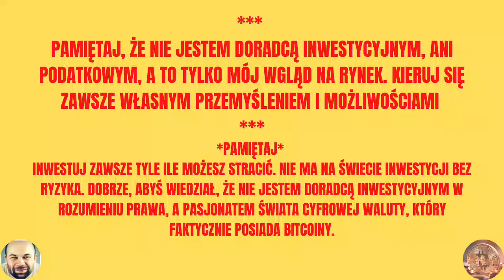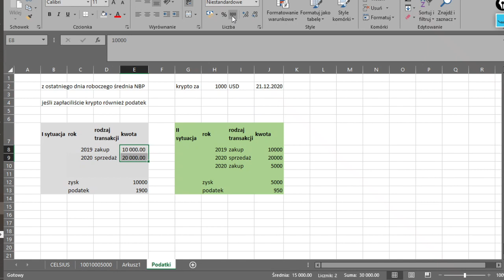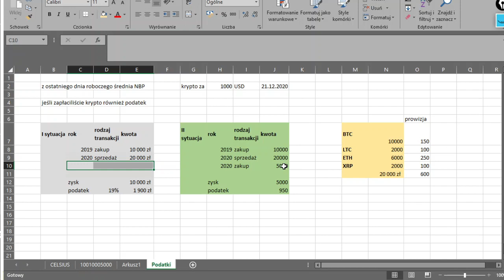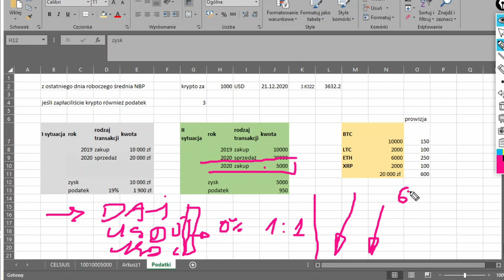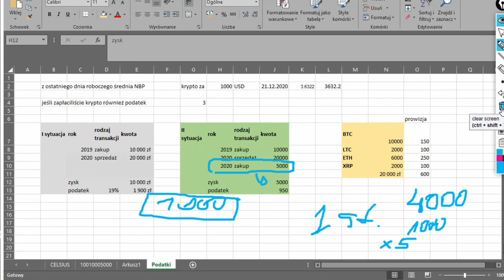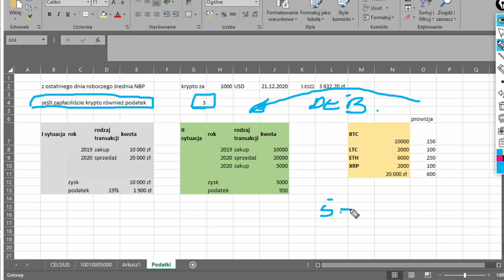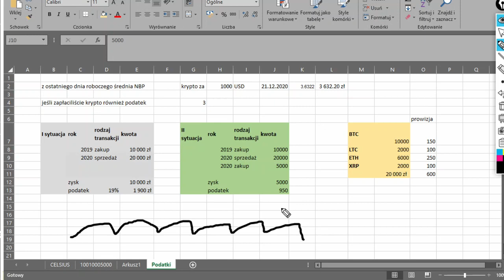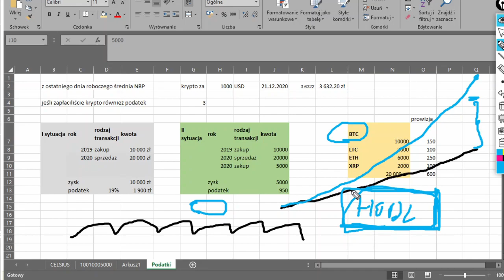PODATKI w KRYPTO - jak liczyć, jak płacić, jak płacić mniej i zwiększać inwestycję.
👉🔥🔥 KRAKEN – tu kupisz za EUR/USD/GBP – posługuj się głównie tą giełdą (można kupić BTC, ETH, DOT, LTC, XMR, XRP i wiele innych a także robić STAKE)
👉 🔥 BITBAY – tu kupisz za PLNy 👇👇👇 (upewnij się, że masz włączone COOKIES)
👉 🔥 CRYPTO.com – tu kupisz za EUR/AUD/USD – (zrób STAKE na 1000 CRO około 70 USD i dostaniesz – 10$ oraz mniejszą prowizję za zakup Krypto)
👉 FTX (korzystając z tego linku masz 5% rabatu na opłaty) – tu możesz kupić także indexy np. na TESLĘ, NETFLIXA itp.

👉 STAKE kryptowalut na KRAKEN (np. DOT, ETH, ATOM)

oraz linki bezpośrednio do producentów, ale jak porównasz to powyżej jest dużo lepsze oferta :)

🔥🔥🔥 KARTA DEBETOWA VISA 💳💳💳 nawet z 8% ZWROTU przy każdym zakupie ► zgarnij 💵💵25$ przy lokowaniu 2500 CRO (obecnie 175$) (jak będzie pole do wpisania wpisz r3b4xpga2q)
👉 REVOLUT (to najlepsze obecnie konto na rynku, by robić zakupy zagranicą)